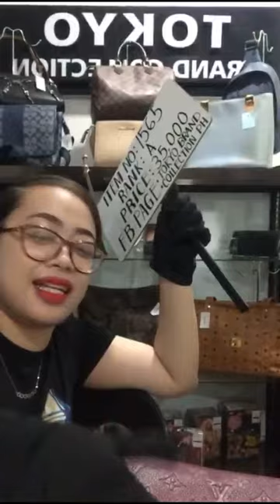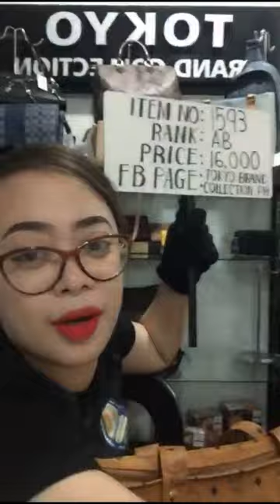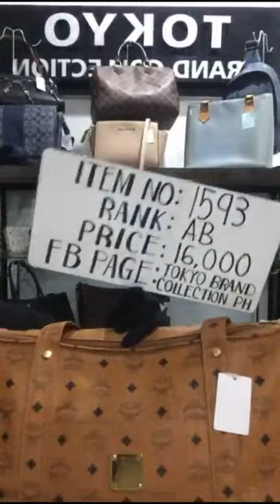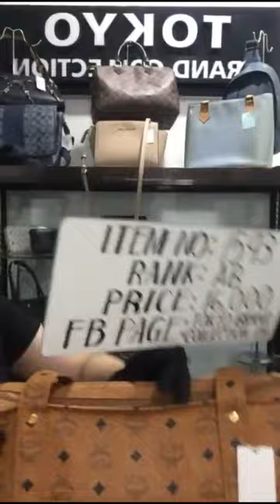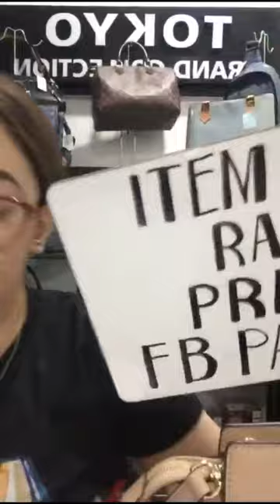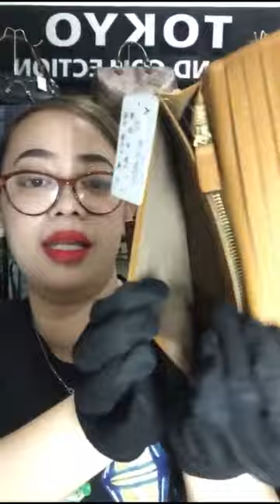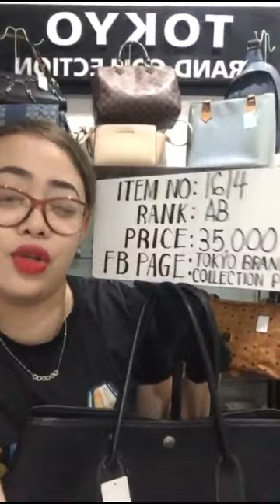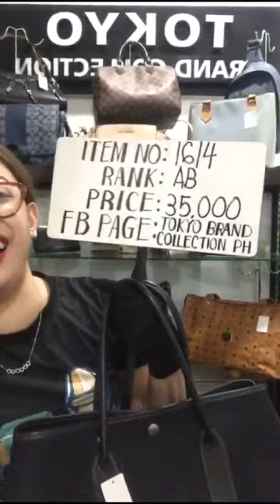Welcome to Tokyo Brand Collection Live Event 🎉❤️